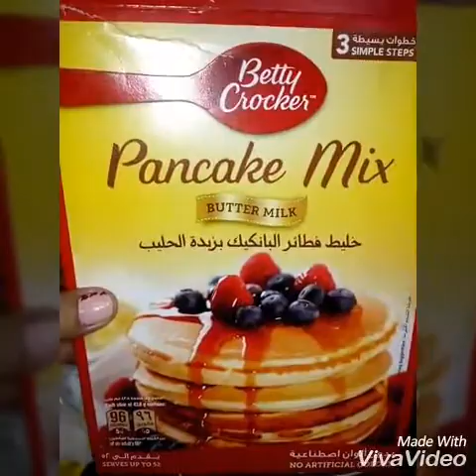Pancake with Chocolate Syrup and Strawberries